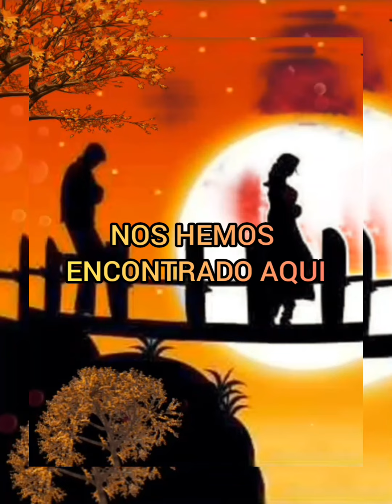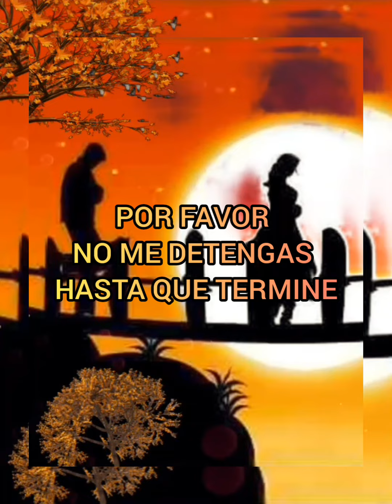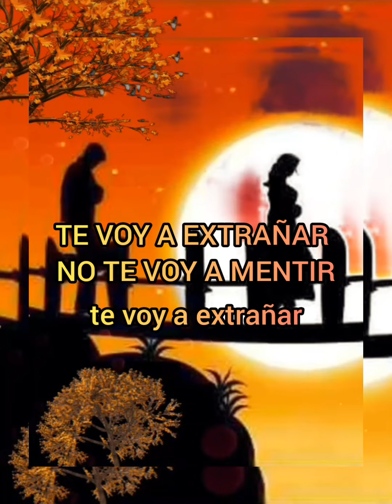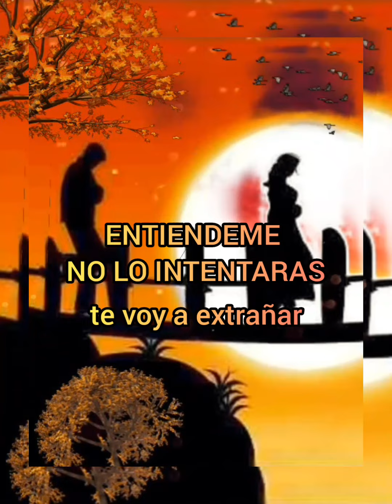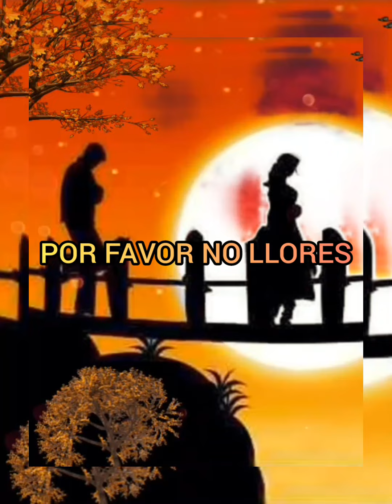THE MANHATTANS - KISS ME AND SAY GOODBYE